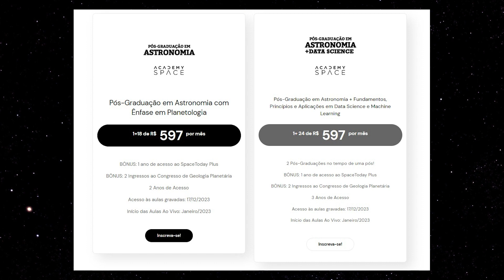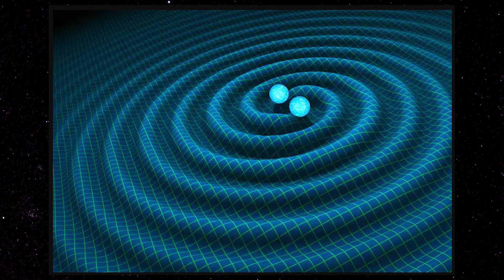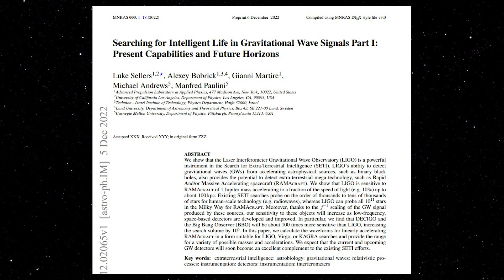FÍSICOS SUGEREM USAR ONDAS GRAVITACIONAIS PARA DETECTAR NAVES ALIENÍGENAS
Podemos detectar enormes espaçonaves alienígenas pelas ondas gravitacionais que elas criariam. As ondas gravitacionais são ondulações no espaço-tempo formadas quando um objeto massivo se move, portanto, se houver extraterrestres dirigindo espaçonaves gigantescas em torno de nossa galáxia, o Observatório de Ondas Gravitacionais por Interferômetro a Laser (LIGO) nos EUA poderia detectá-los.

Gianni Martire, da Applied Physics , um instituto de pesquisa em Nova York, e seus colegas calcularam o tamanho de tal nave e a velocidade com que deveria se mover para criar uma onda gravitacional grande o suficiente para ser detectada pelo LIGO. Eles descobriram que a nave teria que ter aproximadamente a massa de Júpiter, viajando a cerca de um décimo da velocidade da luz – ou seja, quase 30.000 quilômetros por segundo, mais rápido do que qualquer estrela astrônomo já descobriu.

Eles descobriram que o LIGO poderia localizar tal nave se viajasse a cerca de 326.000 anos-luz da Terra, e detectores de ondas gravitacionais planejados mais sensíveis poderiam estender essa distância ainda mais.

“Com trilhões de estrelas por aí, você está me dizendo que não há alienígenas que não tenham feito isso? Apenas um? Acho que as probabilidades estão a nosso favor”, diz Martire. “Eu não gostaria de estar na equipe que está tentando construir uma espaçonave do tamanho de Júpiter, mas as chances não são zero.”

Isso também pode funcionar para naves que usam motores de dobra , motores teóricos que se movem criando suas próprias rugas no espaço-tempo. “Não há como detectar uma nave tão distante de outras maneiras, mesmo que seja tão grande quanto Júpiter”, diz Martire. “O pessoal do LIGO e o pessoal do SETI [Search for Extraterrestrial Intelligence] devem ser melhores amigos.”

Mas, embora seja claro que espaçonaves extraordinariamente massivas e motores de dobra devem criar ondas gravitacionais, outros pesquisadores expressaram ceticismo de que algum dia seremos capazes de detectá-los.

“Isso é ótimo em princípio, só estou surpreso que eles encontrem o resultado na faixa de sensibilidade do LIGO”, diz Sabine Hossenfelder no Centro de Filosofia Matemática de Munique, na Alemanha. “Se a espaçonave fosse realmente Júpiter, que está bem próximo, talvez pudéssemos realmente medi-la, mas se estivesse muito mais longe, provavelmente não.”

Mesmo que detectássemos ondas gravitacionais de um objeto maciço e em movimento rápido , seria difícil discernir se era uma espaçonave alienígena ou um fenômeno natural. Poderia ser mais fácil para os motores de dobra devido à maneira única como eles devem afetar o campo gravitacional ao seu redor. “Como você sabe a diferença entre um cometa e a nave Enterprise? Você pode dizer entre uma pedra e um passeio de dobra da mesma forma que pode dizer se um jet ski passou ou um barco”, diz Martire. “Ambos criam ondas, mas têm uma assinatura particular em seu rastro.”

Não há desvantagem em verificar se há uma espaçonave extraordinariamente enorme nos dados do LIGO, diz Hossenfelder. “Está lá, já foi coletado e está disponível gratuitamente, não vejo por que não”, diz ela. “Só não estou tão animado com a ideia de que eles realmente encontrarão alguma coisa.”

Mas se o fizerem, mesmo que não seja uma espaçonave alienígena, mas simplesmente um objeto enorme se movendo muito mais rápido do que esperamos que algo tão grande vá, seria uma descoberta importante. “Mesmo que não sejam alienígenas, seria algo novo”, diz Martire. “Seria emocionante, não importa o que seja.”